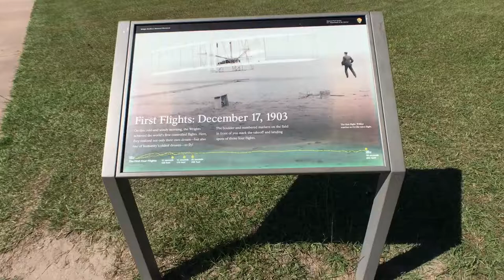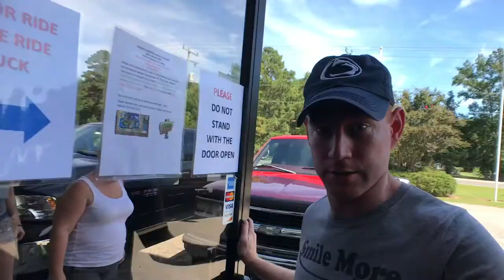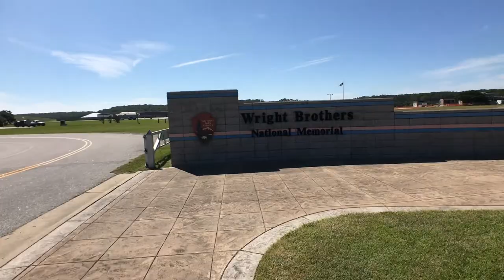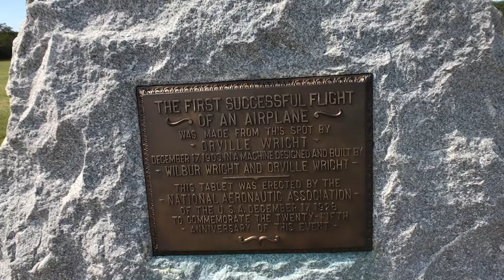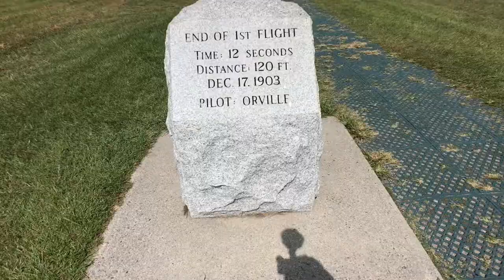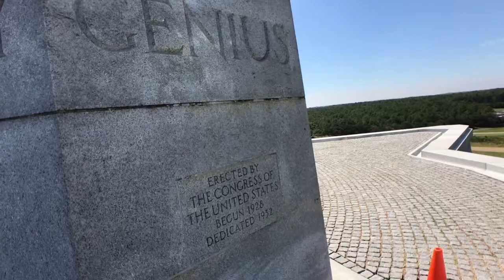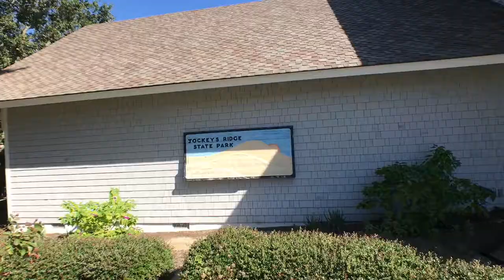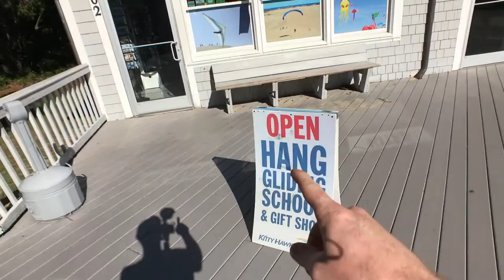Day Trip to Outer Banks NC - vlog - 23SEPT17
Motorcycle day trip to Outer Banks North Carolina.  The original plan was take a motorcycle ride to visit the Wright Brothers Memorial and swim in the Atlantic Ocean.  The plans quickly changed to include riding in a Monster Truck and learning to hang glide.  Ending with a beautiful sunset ride home.  Come along and let's have some fun!

23 September 2017 - Movie for Isaac

Rode VideoMicro
Rode Mic Cord Adapter
Apple Lightning to Headphone Adapter
PolarPro Phone Tripod Mount
Arkon Tripod
Shoe from this Mount for Mic
Mounting Rig Screws for Shoe to Phone Mount (w/ misc spacers)
Olympus TG-820 (waterproof camera)